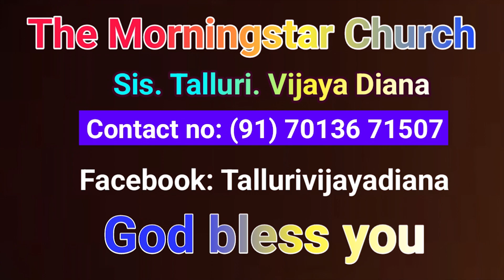Israel -यहूदी न्यायाधीश।(मसीहा के दूसरे आगमन पर) Talluri Vijaya Diana